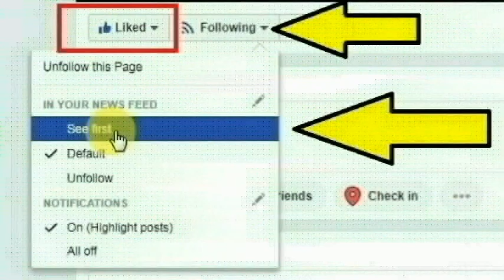உத்தர பிரதேசம் மாநிலத்தில் பா.ஜனதா-வைச் சேர்ந்த ரவிந்தர நாத் திரிபாதி செய்ததை பாருங்க | Thoothupura